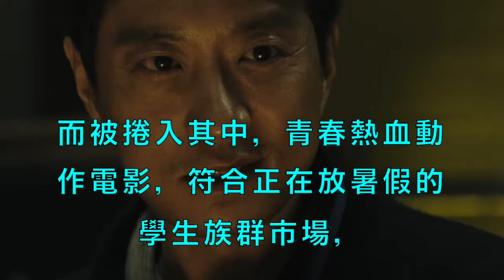韓國男神搶票房 李鍾碩vs 朴敘俊推新片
[繁中/ENG]20170719《軍艦島》媒體見面會蘇志燮CUT So Jisub at Battleship Island Media Conference
可能嗎？宋慧喬將現身宋仲基新片《軍艦島》首映禮？Kidding? Song Hye Kyo Reported To Show Up Song Joong Ki's New Movie Premiere
「宋宋夫婦」希望大家注意力集中到電影身上！宋慧喬將不出席《軍艦島》VIP試映會～